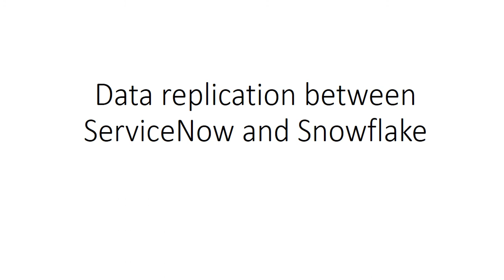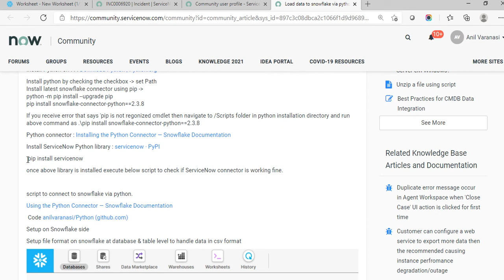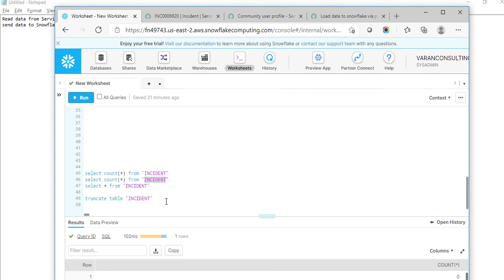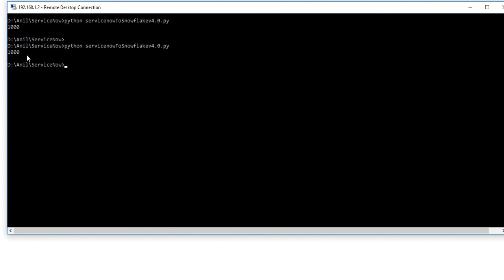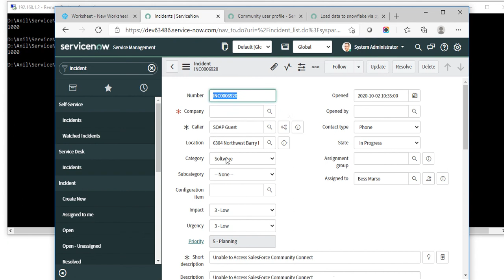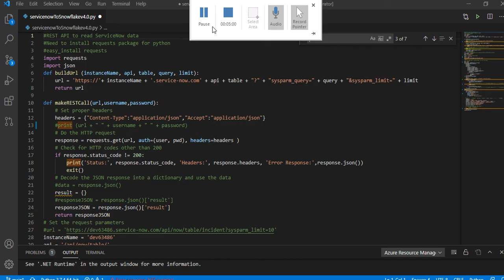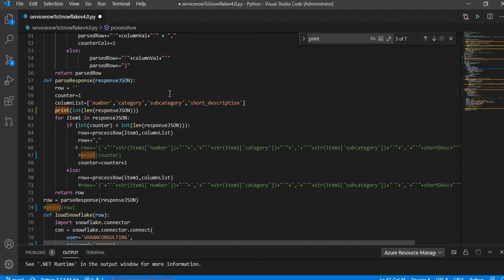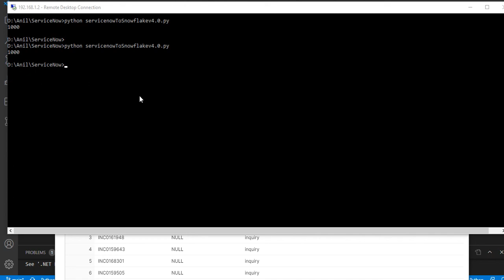Load ServiceNow Data To SnowFlake using Python